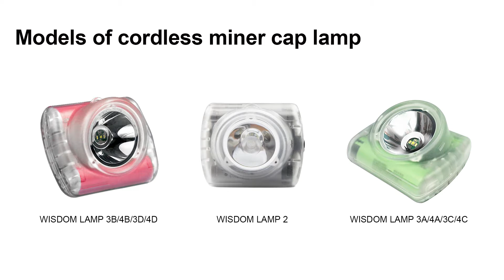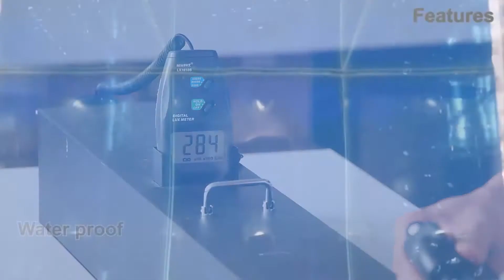WISDOM Company Introduction (V3.0)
NEW WISDOM INVESTMENT LIMITED is an integrated enterprise, which focuses on brand, R&D, sales, production and supply chain. We specialize in producing LED miner's cap lamps and charging devices etc.